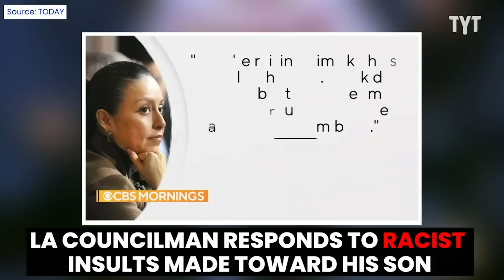Brave Councilmembers DEFEND What's Important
Councilmembers L. Lucas Burke, Marc Silvestri and Mike Bonin are not afraid to defend what's important. They stand firm with their beliefs, defend the defenseless and refuse to tolerate unnecessary nonsense and foolishness.

230511__IV01_COUNCILMEMBERS